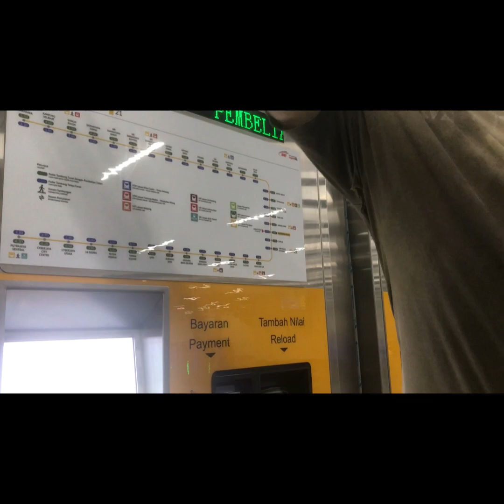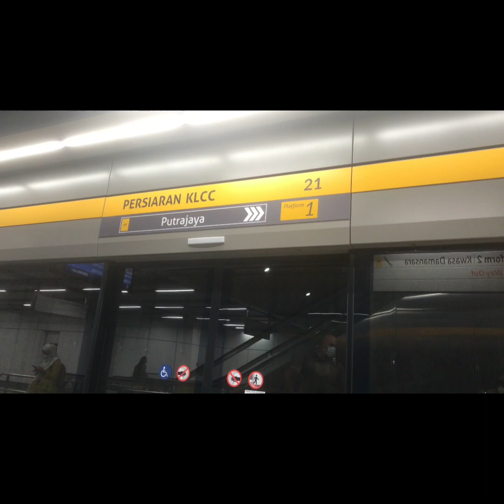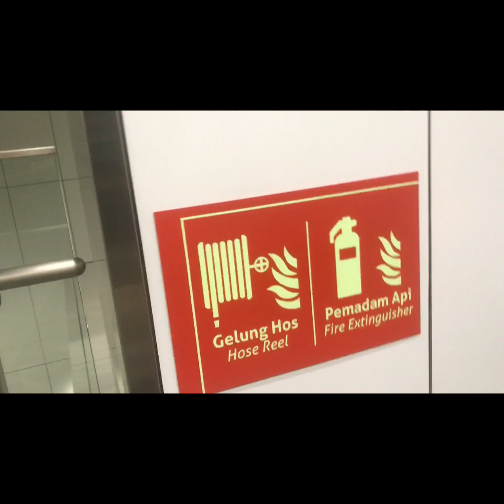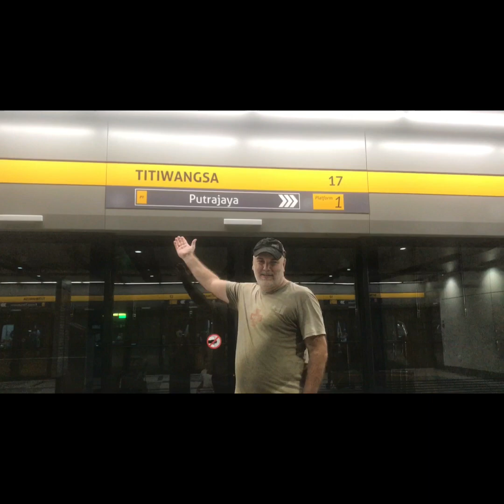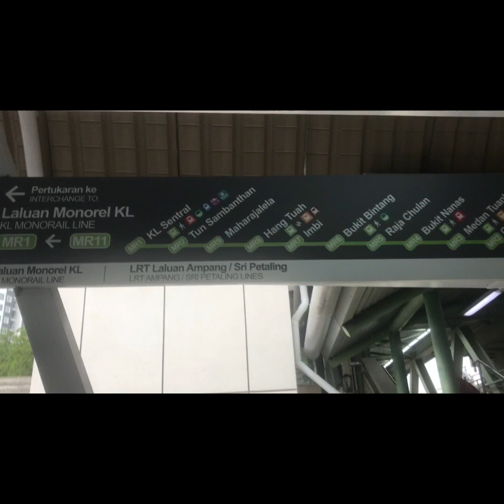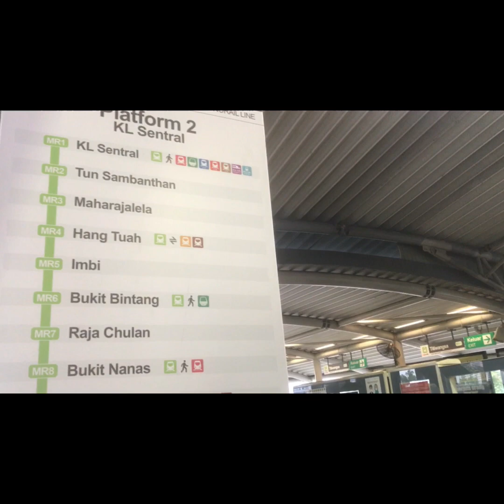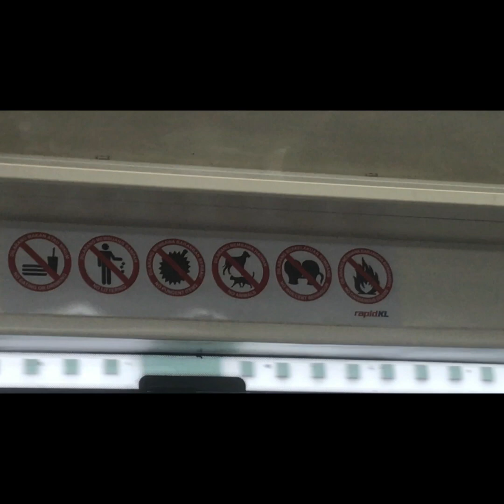BEWARE Malaysia, you should visit here only if you love lazy fast food workers and sweating.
loving it, walking around kuala lumpur..so safe and clean.
BUT, fast food workers are the laziest I have ever seen in the world. It is a black eye for Malaysia as a whole.  They will not let you order person to person. They not deliver your food to your table or even CAL YOUR FREAKING NUMBER at MCDO...better to just buy at jaya grocer and eat at home.